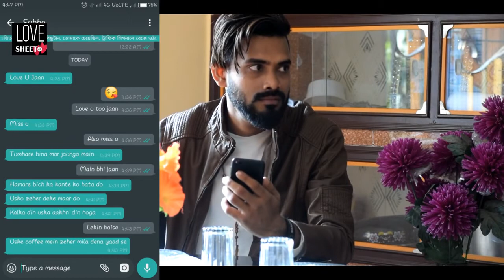Ye dil kyu toda - heart broken love story || Latest Hindi New Song || bangla Song 2018 (Nayab Khan)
M.T. himel raj